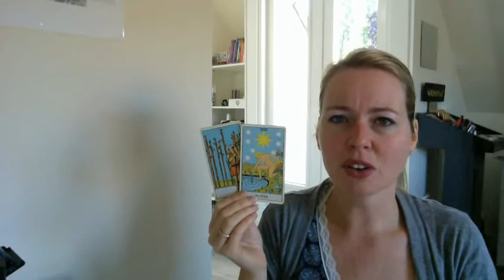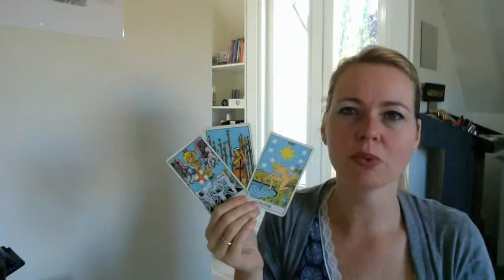Steenbok Astro-tarot voorspelling voor okt 2015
Bekijk hier jouw astro-tarot voorspelling voor oktober 2015 door Praktijk Esther van Heerebeek. Specifiek per sterrenbeeld! Wil je meer informatie, een consult plannen of mijn boeken bestellen, surf dan naar Of volg mij op onderstaande social media kanalen!